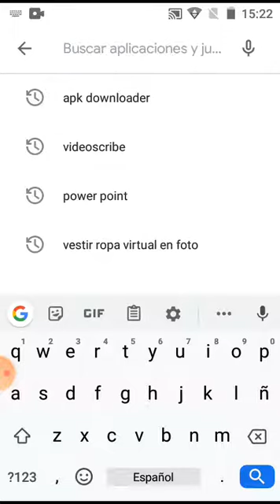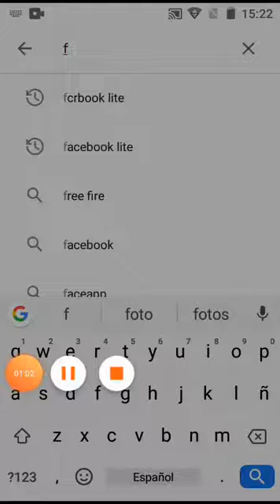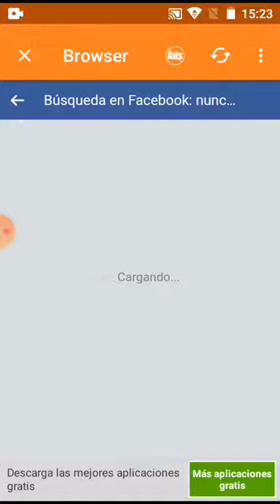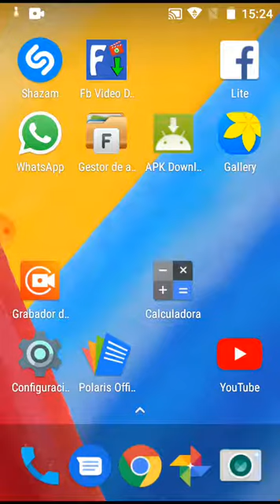Cómo descargar videos del Facebook a tu celular?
Descargue videos